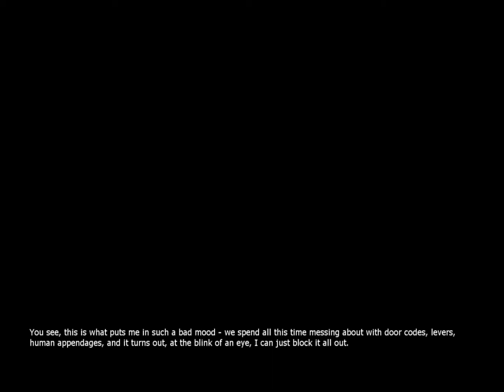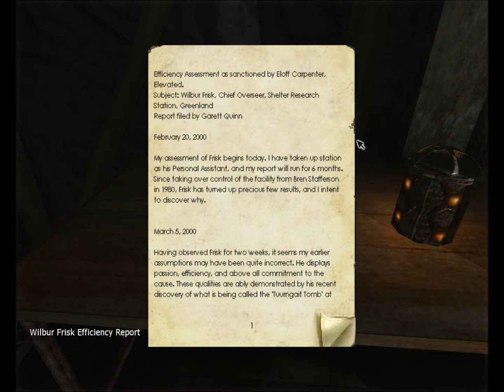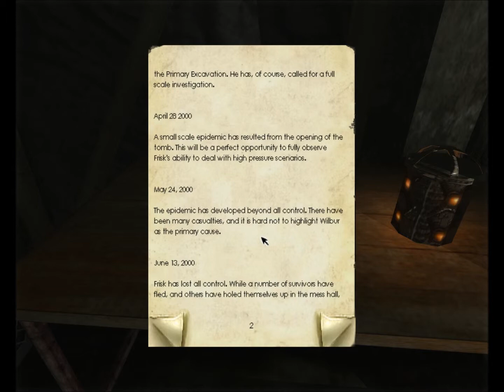Let's Play - Penumbra - Black Plague - Part 07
I fumble around in the snow a bit, after which I ponder on the importance of winter clothing, after which I... OHMYGOD! SOMETHING IS MOVING OVER THERE! I CAN HEAR THEM!!! AAAAUUUUGH! DOGS! DOGS! DOGS! FUCK YOU CLARENCE! I HATE YOU!